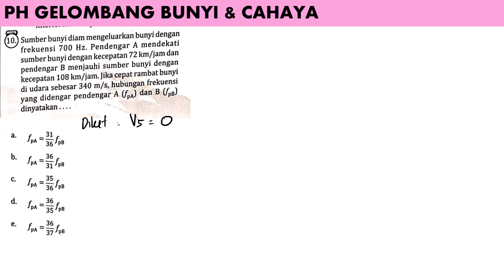PH GELOMBANG BUNYI & CAHAYA no 10 intanpariwara2022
sumber bunyi diam mengeluarkan bunyi dengan frekuensi 700 Hz. pendengar A mendekati sumber bunyi dengan kecepatan 72 km/jam dan pendengar B menjauhi sumber bunyi dengan kecepatan 108 km/jam. jika cepat rambat bunyi di udara sebesar 340 m/s , hubungan frekuensi yang didengar pendengar A (fpa) dan (fpb) dinyatakan.